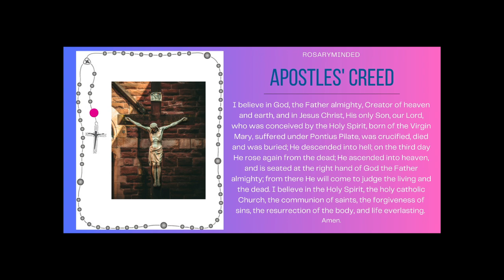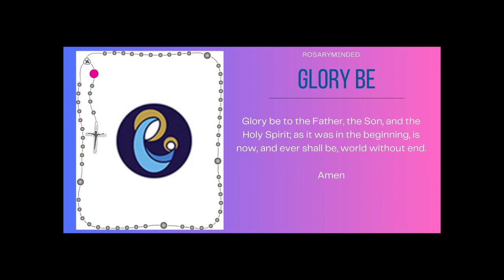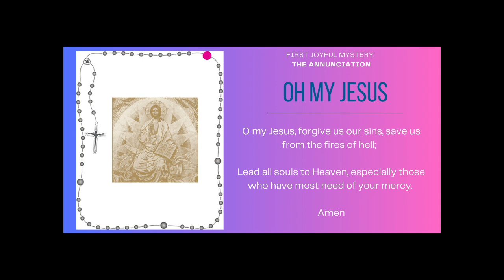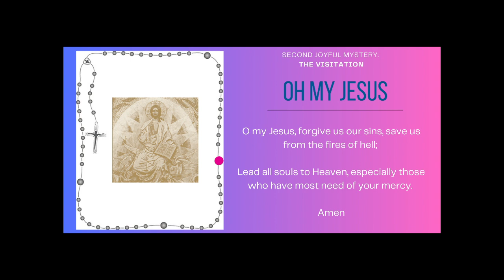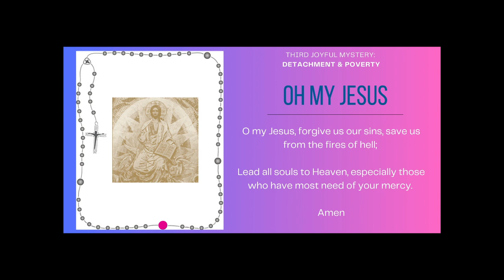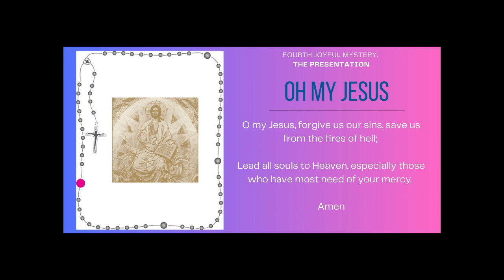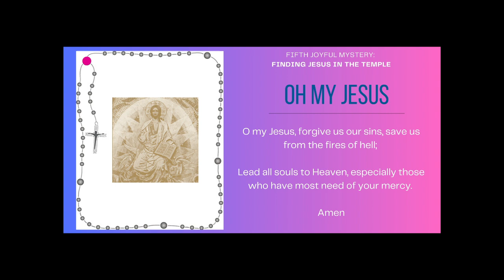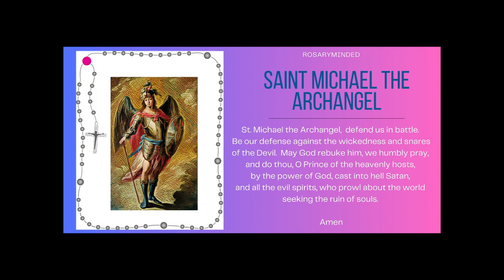Today's Rosary -- Monday JOYFUL Mysteries 💚 Follow Along Rosary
Holy Rosary for today (Monday, June 19) -- follow along Joyful Mysteries from RosaryMinded, featuring gentle guitar music backdrop.